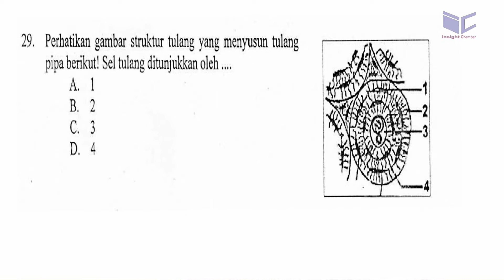sel tulang - un smp 2014 ipa 29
Perhatikan gambar struktur tulang yang menyrsun tulang
pipa berikutl Sel tulang ditunjukkan oleh .